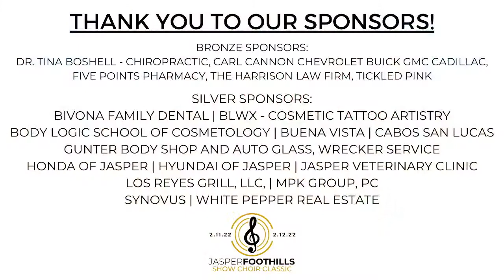Oak Mountain Muses 02.12.2022